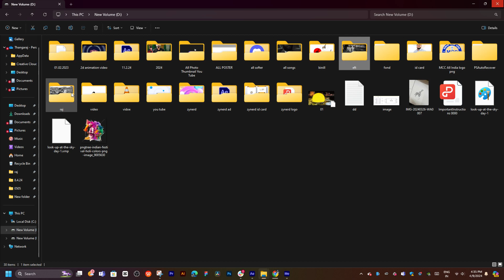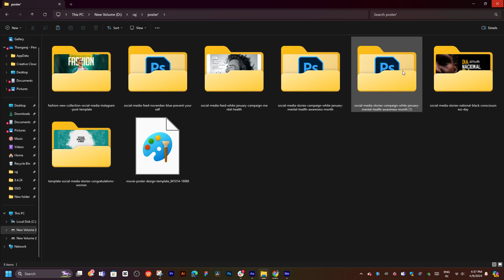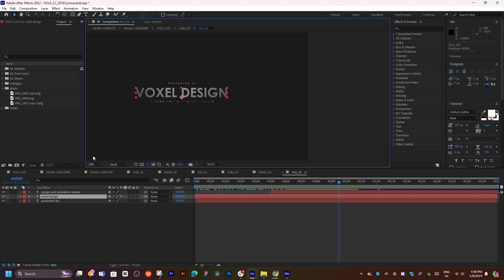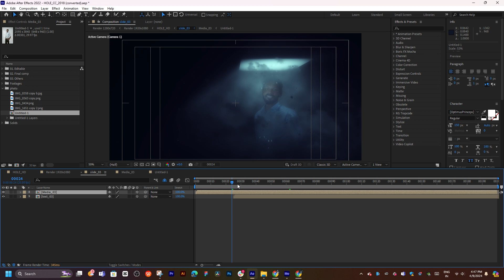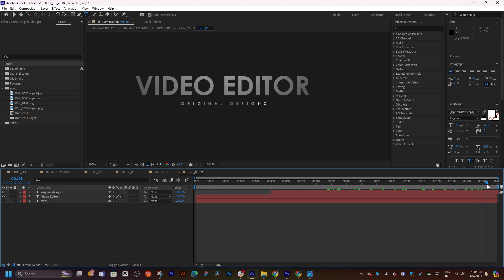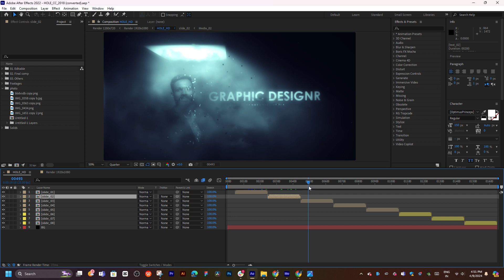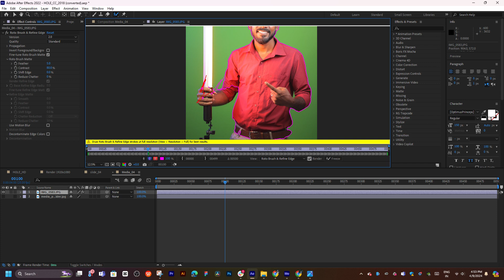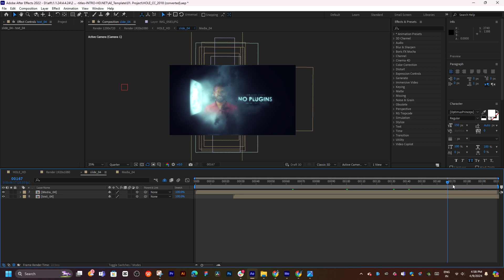Thangaraj K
Editor: Thangaraj
Sound Design:
Production Company : Editor Raj Thangaraj
Director: Thangaraj